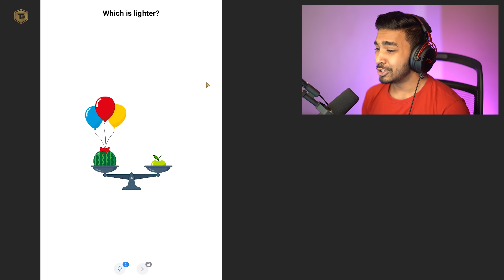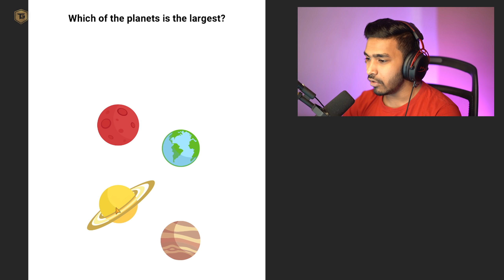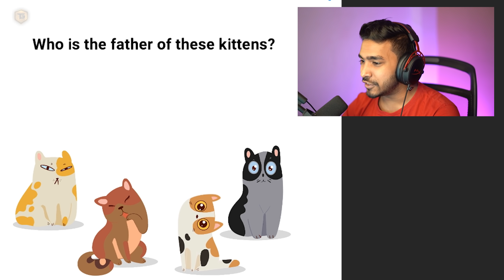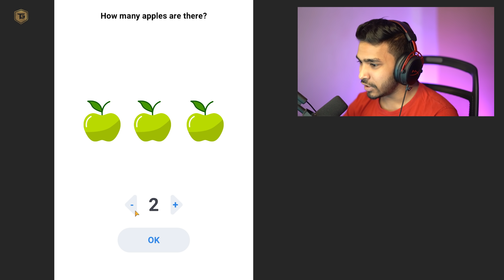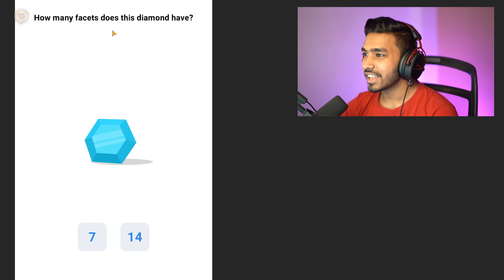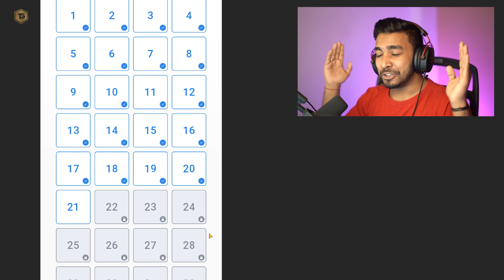THIS GAME IS NOT EASY !!!